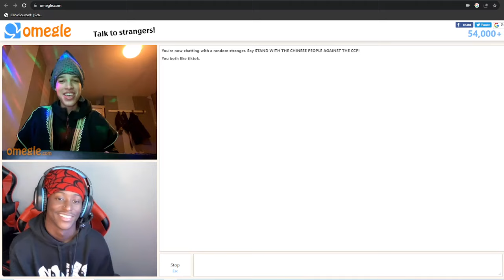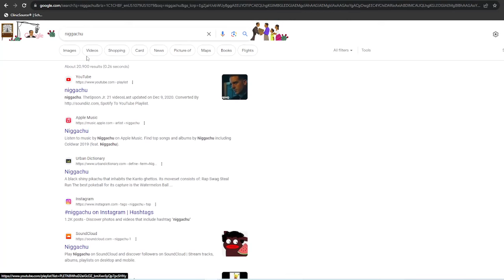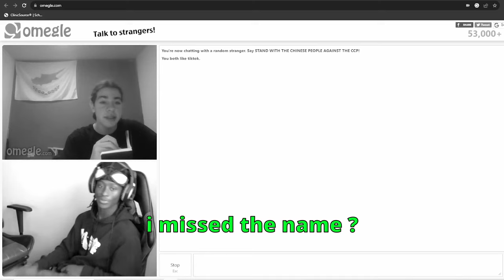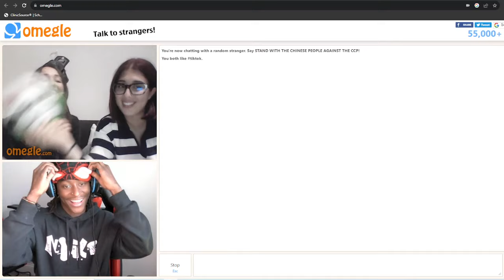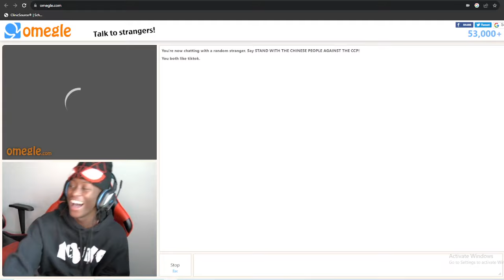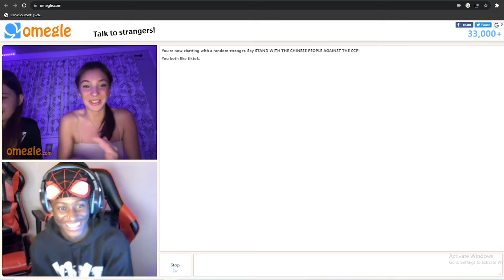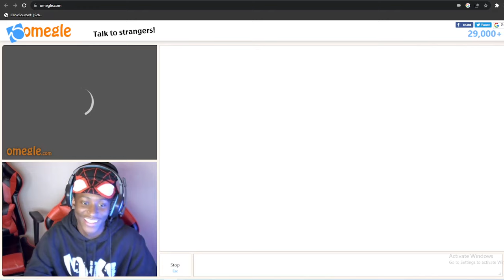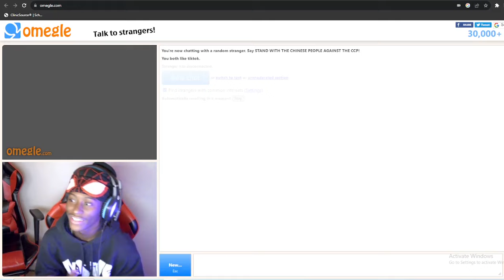Swarley Meets A Racist On Omegle!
Today i come across some very interesting people on omegle